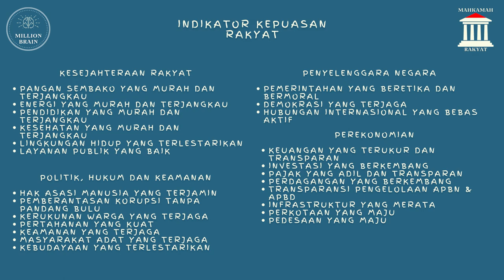Ramadan 3 kali Dan Masih Menanti 😢 | Urgensi Kebijakan Bupati Sukabumi Untuk Indonesia Layak Pemuda🔥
Pembicara : Gilang
IG FB : gilang galing gantar